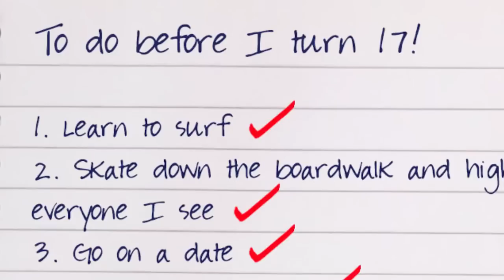Chelsea Crockett Runs an Ugly Sweater 5K!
Chelsea throws on an ugly sweater and runs her first 5K!

♥ Follow Seventeen ♥

♥ SEVENTEEN SHOWS ♥